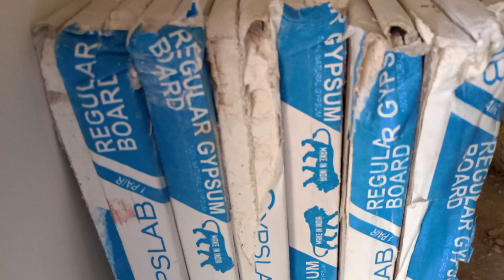False ceiling Gypsum board Materials Specification | Gypsum false celing material